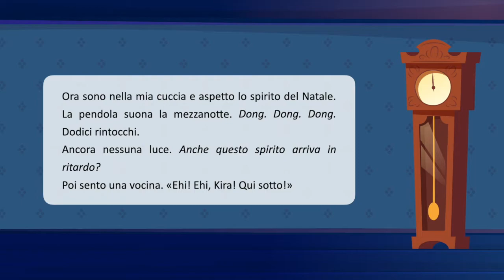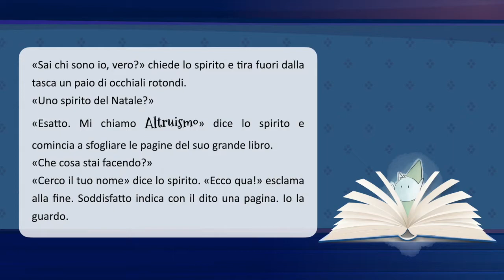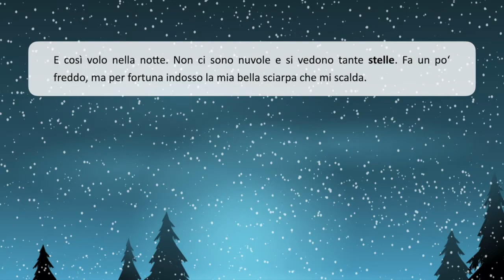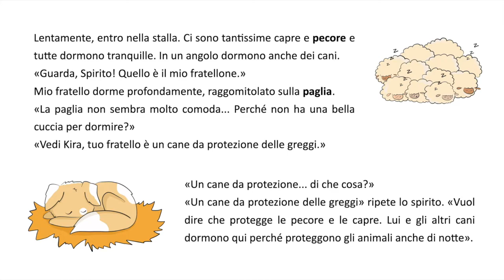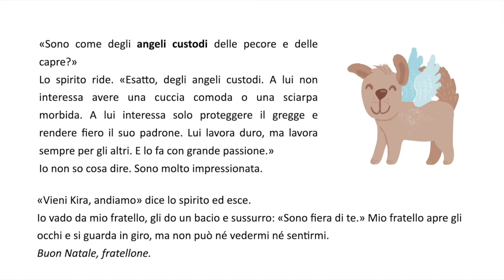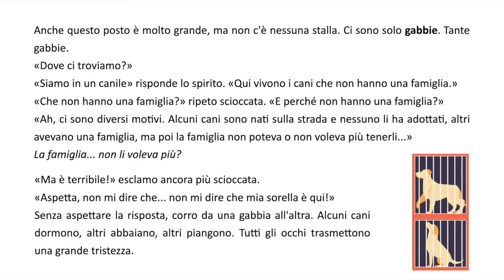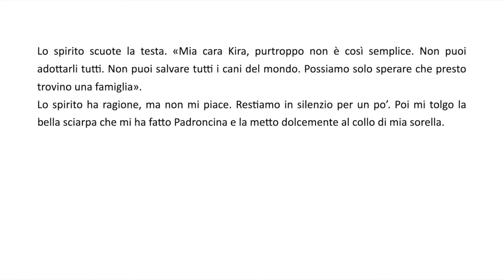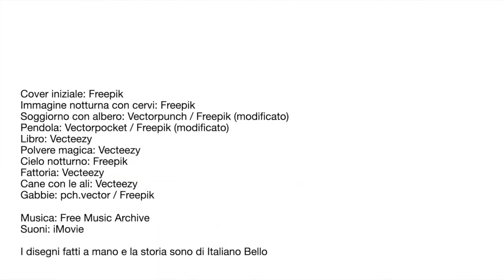🇮🇹Storia di Natale in italiano 🇮🇹Gli spiriti del Natale - capitolo 3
🇮🇹⭐ CAPITOLO TRE ⭐🇮🇹

Oggi è la terza domenica di Avvento. La prima, la seconda e la terza candela della nostra corona dell'Avvento hanno illuminato la casa tutto il giorno.
Ora sono nella mia cuccia e aspetto lo spirito del Natale. La pendola suona la mezzanotte. Dong. Dong. Dong. Dodici rintocchi.
Ancora nessuna luce. Anche questo spirito arriva in ritardo?
Poi sento una vocina. «Ehi! Ehi, Kira! Qui sotto!»
Sotto dove? Mi guardo in giro e poi noto una luce sotto l'albero di Natale.
«Buona sera Kira!»
«Ehm... buona sera.»
Lo spirito è davvero piccolo. Ha le orecchie a punta e anche un cappello a punta. Sembra un folletto... Vicino a lui c'è un libro che è quasi più grande di lui.
«Sai chi sono io, vero?» chiede lo spirito e tira fuori dalla tasca un paio di occhiali rotondi.
«Uno spirito del Natale?»
«Esatto. Mi chiamo Altruismo» dice lo spirito e comincia a sfogliare le pagine del suo grande libro.
«Che cosa stai facendo?»
«Cerco il tuo nome» dice lo spirito. «Ecco qua!» esclama alla fine. Soddisfatto indica con il dito una pagina. Io la guardo.
«Non capisco niente! Che lingua è?» esclamo delusa.
«Ah giusto, è la lingua degli spiriti.»
«Ma perché c'è il mio nome in quel libro?»
«In questo libro ci sono tutti i nomi. E molte altre informazioni.»
«Per esempio?»
«Per esempio che ieri hai rubato tre sacchettini di biscotti di Natale e li hai mangiati tutti.» Ops.
«Comunque» aggiunge lui, «ci sono anche informazioni utili, come i nomi e gli indirizzi dei tuoi fratelli. Oggi andiamo a trovarli.»
«Davvero? Che bello!» esclamo felice.
Lo spirito chiude il libro e quello scompare, come per magia, e poi salta sulla mia schiena.
«Fantastico! Ho sempre sognato di cavalcare un cane!» Poi versa un po‘ di polvere luccicante sulla mia testa. Sorpresa, mi alzo, ma le mie zampe non toccano più il pavimento. Accipicchia, sto volando!
«Ti piace la mia polvere magica?» chiede lo spirito allegramente. «Adesso sei come uno spirito: nessuno ti può vedere o sentire, puoi passare attraverso i muri e puoi anche volare. E ora, si parte!»

E così volo nella notte. Non ci sono nuvole e si vedono tante stelle. Fa un po‘ freddo, ma per fortuna indosso la mia bella sciarpa che mi scalda.
Dopo un po' lo spirito esclama: «Ecco la fattoria! Siamo arrivati.»
La fattoria si trova su una collina e io atterro sul prato di fronte alla stalla. È tutto molto silenzioso, solo delle campane si sentono in lontananza.
Lentamente, entro nella stalla. Ci sono tantissime capre e pecore e tutte dormono tranquille. In un angolo dormono anche dei cani.
«Guarda, Spirito! Quello è il mio fratellone»
Mio fratello dorme profondamente, raggomitolato sulla paglia.
«La paglia non sembra molto comoda... Perché non ha una bella cuccia per dormire?»
«Vedi Kira, tuo fratello è un cane da protezione delle greggi.»
«Un cane da protezione... di che cosa?»
«Un cane da protezione delle greggi» ripete lo spirito. «Vuol dire che protegge le pecore e le capre. Lui e gli altri cani dormono qui perché proteggono gli animali anche di notte.»
«Sono come degli angeli custodi delle pecore e delle capre?»
Lo spirito ride. «Esatto, degli angeli custodi. A lui non interessa avere una cuccia comoda o una sciarpa morbida. A lui interessa solo proteggere il gregge e rendere fiero il suo padrone. Lui lavora duro, ma lavora sempre per gli altri. E lo fa con grande passione.»
Io non so cosa dire. Sono molto impressionata.
«Vieni Kira, andiamo» dice lo spirito ed esce.
Io vado da mio fratello, gli do un bacio e sussurro: «Sono fiera di te.»
Mio fratello apre gli occhi e si guarda in giro, ma non può né vedermi né sentirmi. Buon Natale, fratellone.

Esco e ripartiamo. Durante il viaggio penso al mio fratellone. È proprio un bravo cane! Lavora tanto e pensa sempre agli altri... Chissà se anche la mia sorellina vive con pecore e capre? Ma quando lo spirito dice «Siamo arrivati!», non atterro in una fattoria. Anche questo posto è molto grande, ma non c'è nessuna stalla. Ci sono solo gabbie. Tante gabbie.
«Dove ci troviamo?»
«Siamo in un canile» risponde lo spirito. «Qui vivono i cani che non hanno una famiglia.»
«Che non hanno una famiglia?» ripeto scioccata. «E perché non hanno una famiglia?»
«Ah, ci sono diversi motivi. Alcuni cani sono nati sulla strada e nessuno li ha adottati, altri avevano una famiglia, ma poi la famiglia non poteva o non voleva più tenerli...»
La famiglia... non li voleva più?

«Ma è terribile!» esclamo ancora più scioccata. «Aspetta, non mi dire che... non mi dire che mia sorella è qui!»
Senza aspettare la risposta, corro da una gabbia all'altra. Alcuni cani dormono, altri abbaiano, altri piangono. Tutti gli occhi trasmettono una grande tristezza.
E poi, eccola lì. Sta dormendo raggomitolata in un angolo della gabbia. Le coperte sono vecchie, il suo cuscino è rotto. Lei è molto magra, scheletrica, e piuttosto sporca. Perché? Perché si trova qui?

👉 Questa e altre storie su italiano-bello.com 🇮🇹